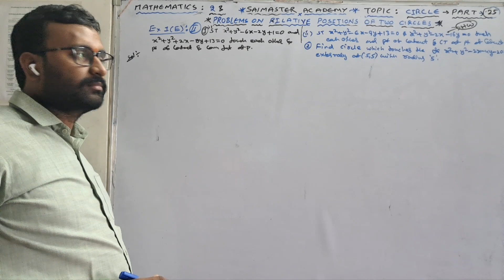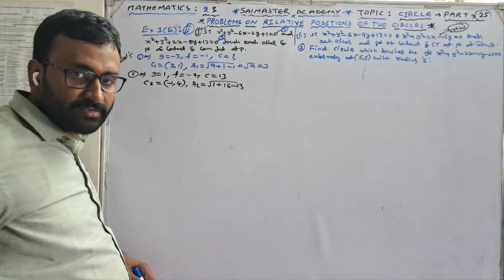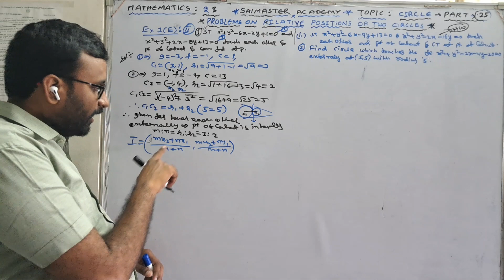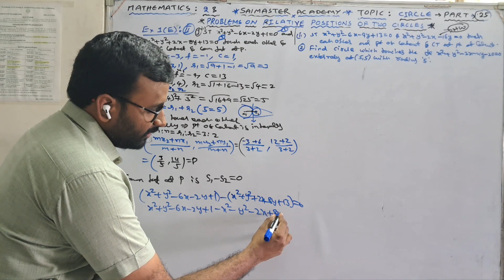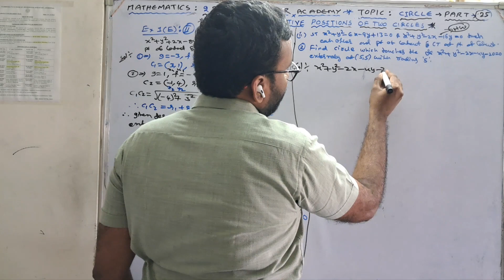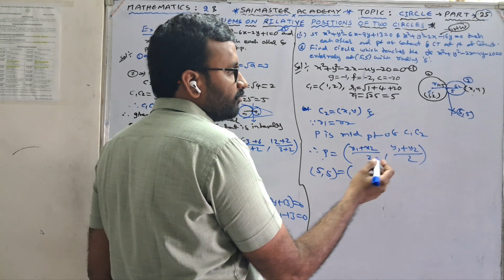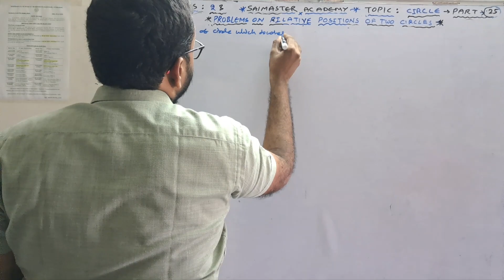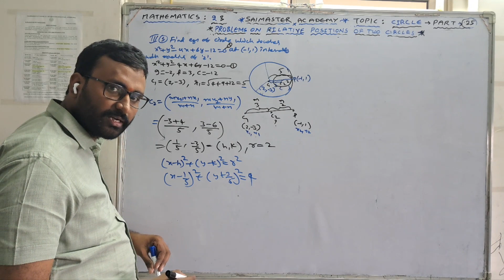circles maths 2b part 25/in Telugu and English/saimaster academy